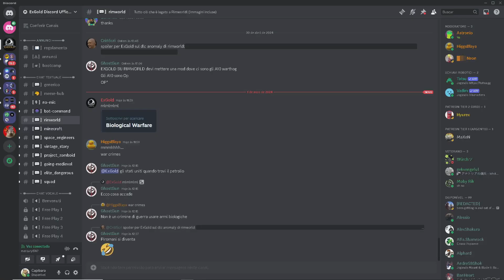TG Simulador (Live) #275: Project Reality 2